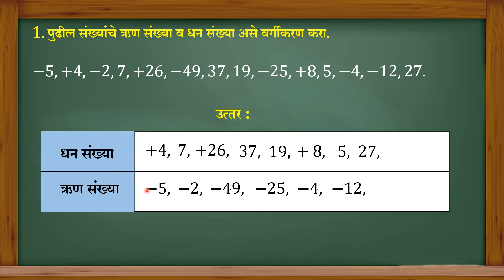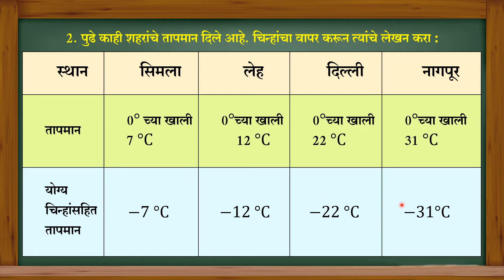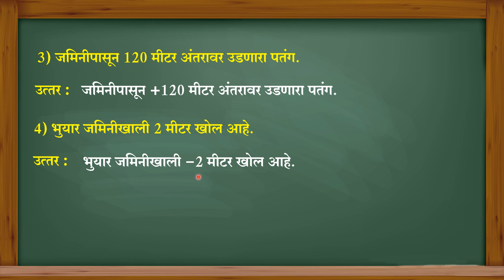सरावसंच 4 इयत्ता 6वी गणित पूर्णांक संख्या Std 6 Maths saravsanch 4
या व्हिडिओमध्ये आपल्याला इयत्ता सहावी गणित विषयातील पूर्णांक संख्या  या घटकातील सरावसंच 4  सोडवलेला पाहायला मिळेल.